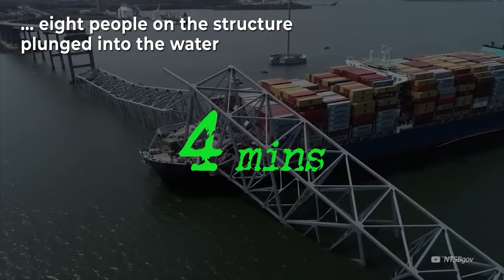Baltimore Bridge collapse report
One of the biggest ports on the US East Coast was not far from a massive container ship that collided with a bridge in Maryland. In the midst of an ongoing hunt for survivors, two individuals have been saved.
► THANK YOU FOR SUPPORTING WORLDCRAFT LOGISTICS TV!!
WORLDCRAFT LOGISTICS TV IS THE CHANNEL OF WORLDCRAFT LOGISTICS, THAT WISHES TO BRING THE VALUABLE VIDEOS.

► OUR SERVICES:  AIR | OCEAN | CUSTOMS CLEARANCE | WAREHOUSE | STORAGE | INSPECTION | QUALITY CONTROL | DOMESTIC TRUCKING

⛔ NOTE: PLEASE CHECK THE INFORMATION BEFORE CONTACTING US, THANK YOU SO MUCH.
© Copyright by WorldCraft Logistics TV ☞ Don't Reup